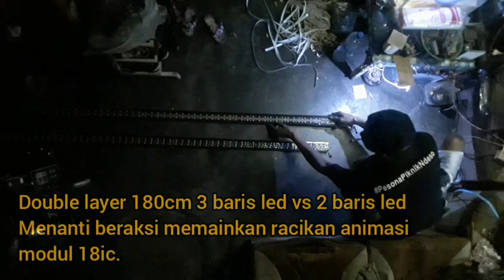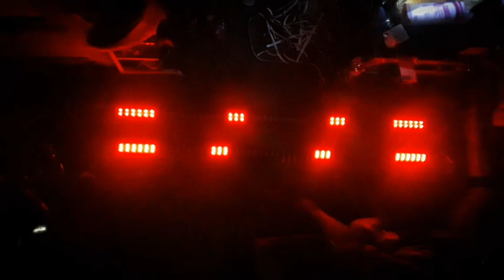Strobo 180cm double layer 18ic